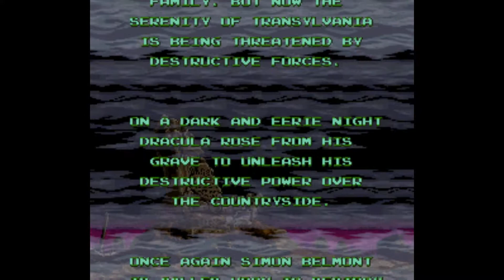VGATW Playthroughs Super Castlevania IV - Part 1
My Halloween playthrough ladies and gents. Super Castlevania IV, one of the best titles of the Castlevania franchise.

Stage 1: Entrance and Stables

Here is where we begin ladies and gentlemen. Our first stage is the Entrance and Stables.

Music intro: Darkness
Composer: Peder Helland
Evil Laugh: Vincent Price (Thriller)